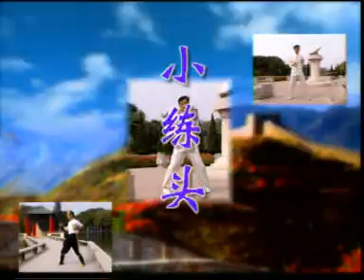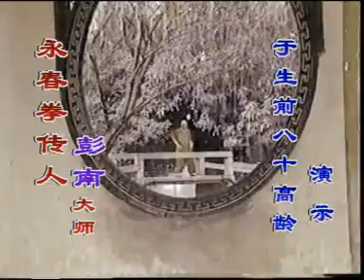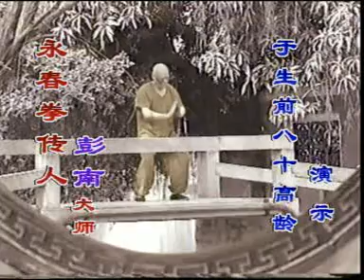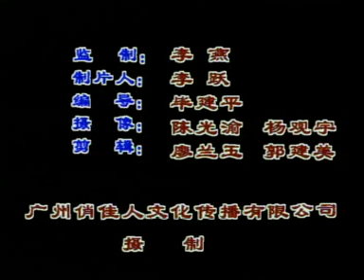彪指（標指）Biu Jee - 郭順熾（國語）廣東佛山 Guangdong Foshan 彭氏詠春拳 Peng Style Wing Chun